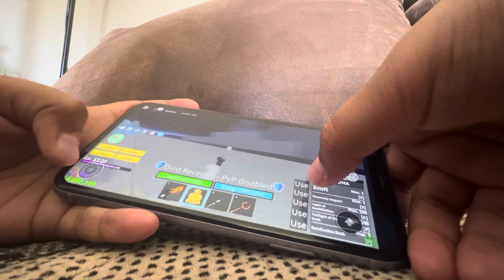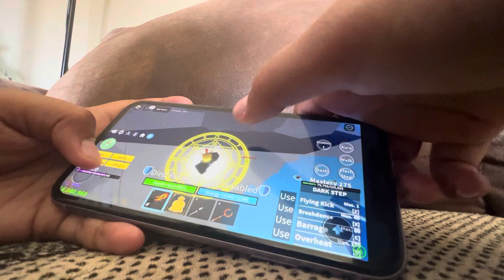June 30, 2023